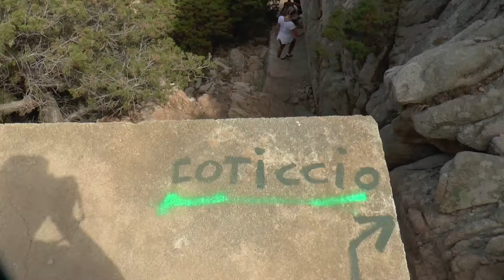Sardínia, La Maddalena, Caprera - júl 2017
Sardínia - Ostrov krásnych pláži, pohorí a horúcich dní.  Najkrajšia dovolenka toho leta